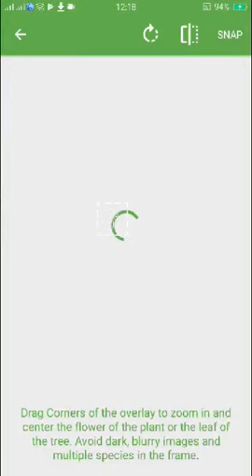PlantSnap identifies a Wood violet (Viola sororia)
Viola sororia (syn Viola papilionacea) known commonly as the common blue violet, is a short-stemmed herbaceous perennial plant that is native to eastern North America. It is known by a number of common names, including common meadow violet, purple violet, the lesbian flower, woolly blue violet, hooded violet, and wood violet.

The caterpillars of fritillary butterflies feed on these plants. The plants also serve as food for wild turkeys, rabbits, deer, livestock, the mourning dove, the bobwhite, and the white-footed mouse.

It is the state flower of Illinois, Rhode Island, New Jersey, and Wisconsin.

Self-seeding freely, in lawns and gardens it can be considered a weed by some. Cleistogamous seed heads may also appear on short stems in late summer and early autumn.